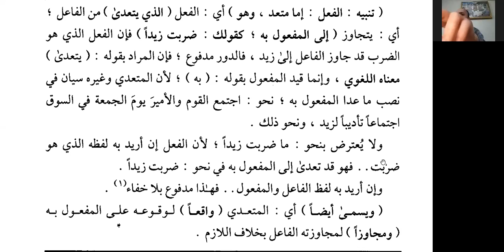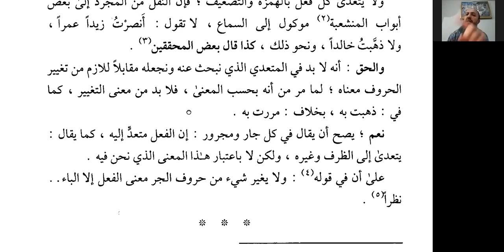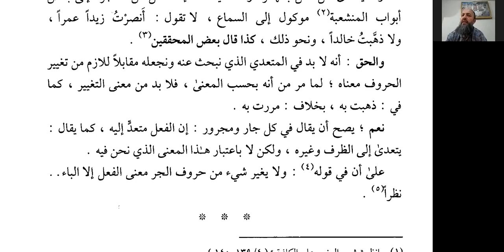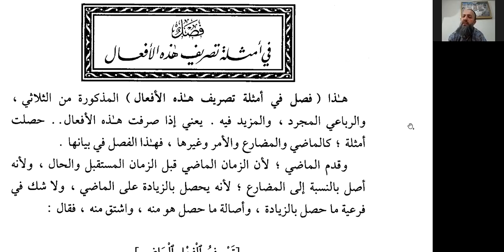Saduni: Ders 9